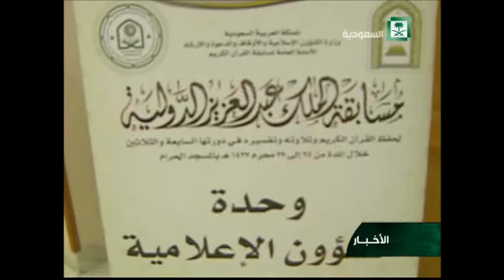تقرير بدء مسابقة الملك عبدالعزيز الدولية لحفظ القرآن الكريم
مسابقة الملك عبد العزيز الدولية لحفظ القران الكريم  الدورة 37

الأمانة العامة لمسابقة القرآن الكريم